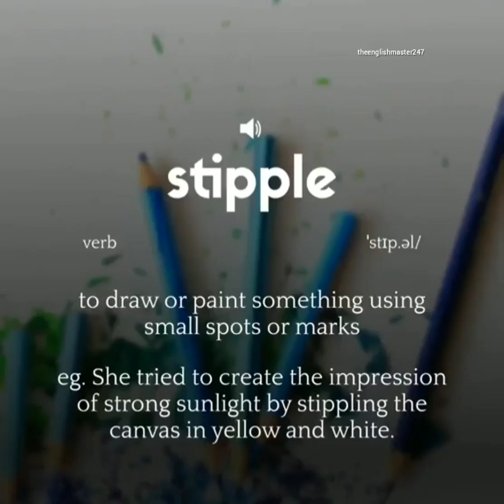Stipple shorts theenglishmaster247 english learnenglish